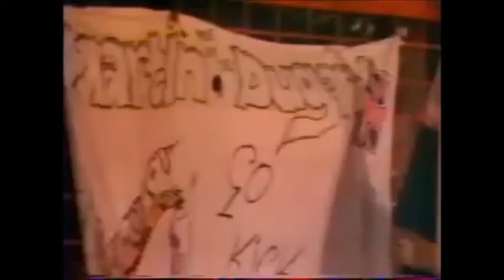World Final at Bradford 1990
The final of the individual speedway championship of the world raced at Odsal Stadium, Bradford during 1990